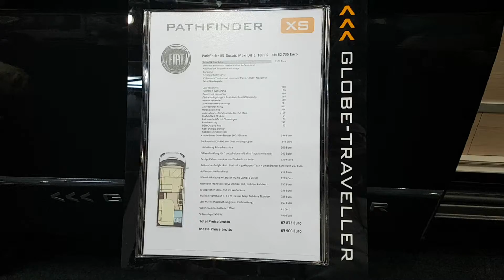Caravan Salon 2016: Elcamp, Globe-traveller, Voyager, Pathfinder, Explorer, Challenge, Active